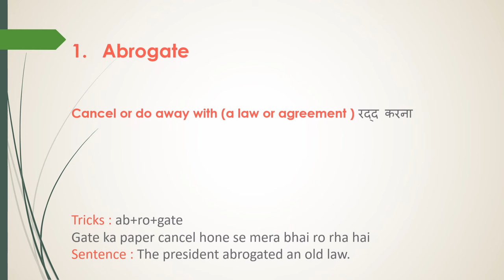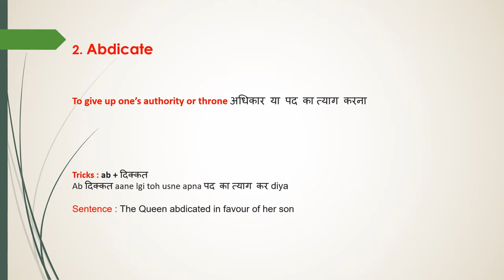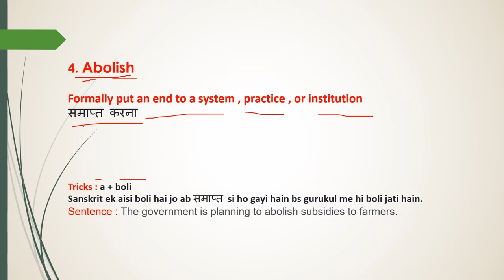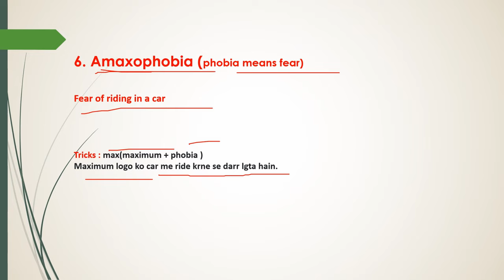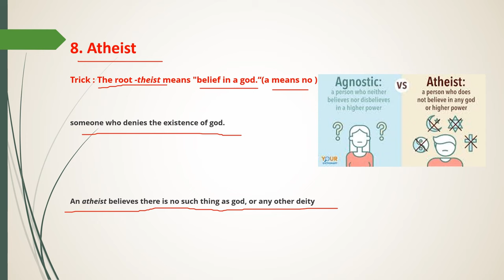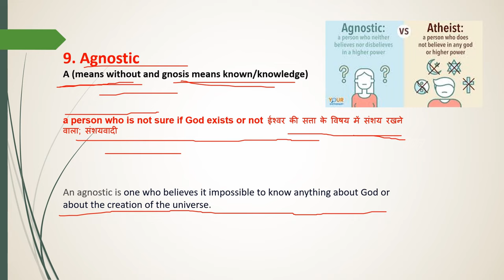SSC CGL Study Vlog 📝📚VOCABULARY Quick Revision with Tricks 😍English Vocabulary